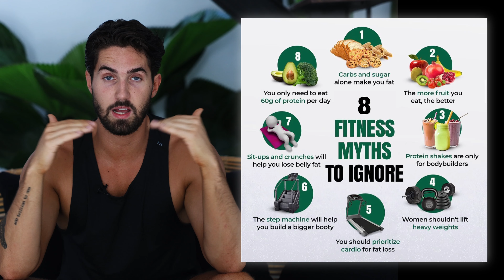8 Fitness Myths That Need to Die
WHY I MAKE THESE VIDEOS: When I first went plant-based I gained 30 lbs of weight and didn't see or feel the benefits of going cutting down on animal products. After getting coached and testing a lot of approaches I found the way to make plant-based work for a lean, toned and strong physique and have now helped 2,000+ clients over the past years.

My goal is for you to avoid the mistakes I made when I first started and help you lose weight, tone up and thrive.

WORK WITH ME 1-ON-1: I don’t work with everyone, but if you want my help to transform your body and health in my program, and you are:
Coachable
Motivated
Not afraid to invest in your health

APPLY HERE: You can click and submit your information here→ fritzhorstmann.com
MORE FREE VALUE:
Podcast: Plant-Based Fitness Secrets